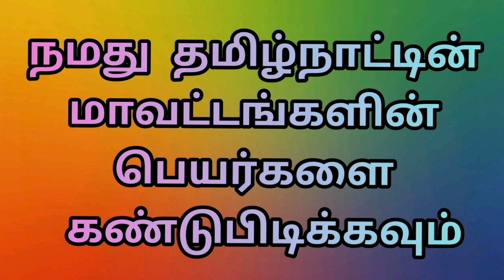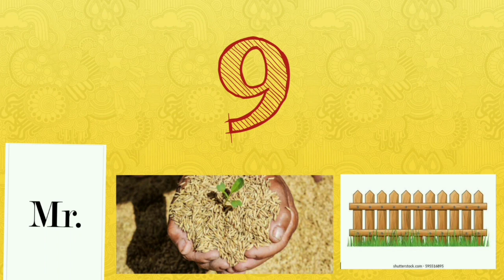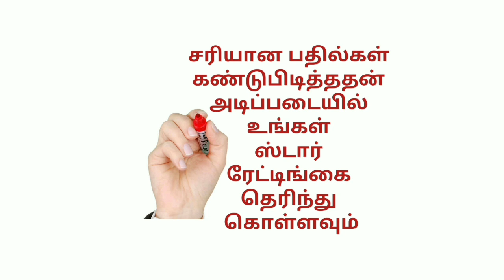Game time : இன்றைய விளையாட்டு : கண்டுபிடிங்க கமெண்ட் பண்ணுங்க.